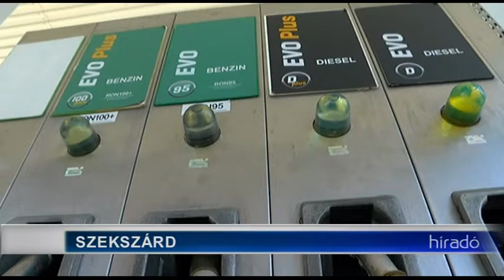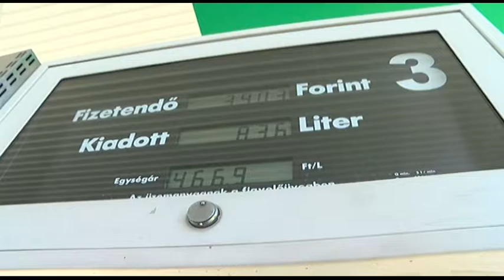Drágulás- áremelkedést gerjesztő hatása lehet a benzinár emelkedésnek 20181010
Megváltozik a benzin és a gázolaj megjelölése. Az üzemanyagtöltő állomásokon a jelenlegi elnevezések. A módosítás európai előírás, és az EU minden tagországában kötelező lesz. Mindez azonban kevésbé bántja az autóstársadalmat, ahhoz képest, hogy újabb áremelések várhatóak a kutakon. Bruttó 5 forinttal emelkedik a 95-ös benzin és 6 forinttal a gázolaj literenkénti nagykereskedelmi ára.